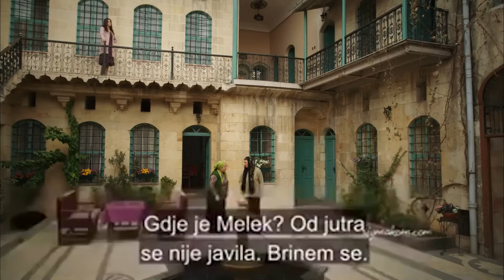Nema dana koji žene ove kuće provedu bez boli. | Crna Ruža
Živi svoj život s lažima

Producent: Avşar Film
Režiser: Murat Saraçoğlu
Scenaristi: İlhami Gençoğlu, Sema Ergenekon

Glumci:
Ece Uslu
Ezgi Asaroğlu
Hilal Altınbilek
Masoud Akusta
Oğun Kaptanoğlu
Hülya Duyar
Şerif Sezer
Mert Yazıcıoğlu
Süeda Ergin
Ayça Ayşin Turan
İlayda Çevik
Arda Alkaş
Can Atak
Turhan Selçuk Yerlikaya
Berk Cankat
Aslı Karabulut
Sevda Erginci
Açelya Elmas
Fizan Soysal
Deniz Dorman
Uzcan Deniz